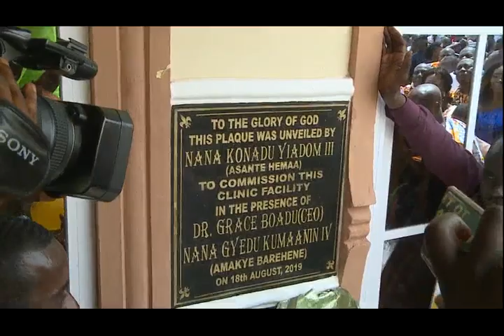You haven't seen the new asantehemaa, Nana Ama Konadu in public like this before!!!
The great Queen went to Ohwim to commission an ultramodern herbal clinic for Grace Gift Herbal Centre.